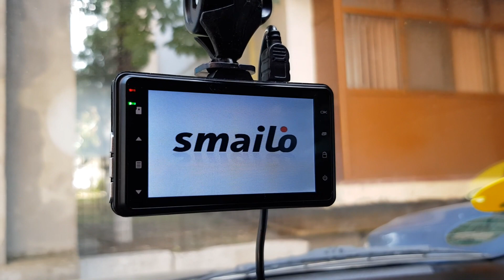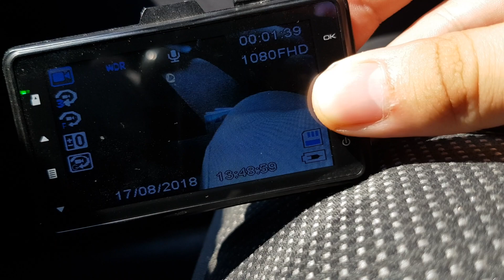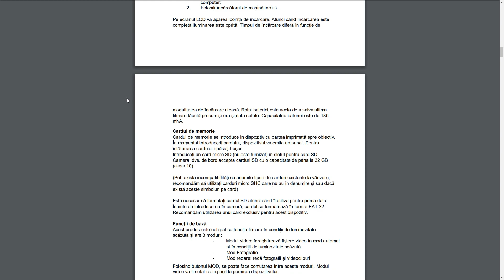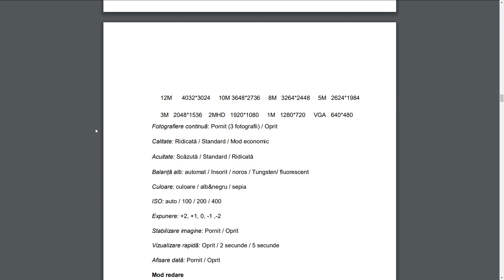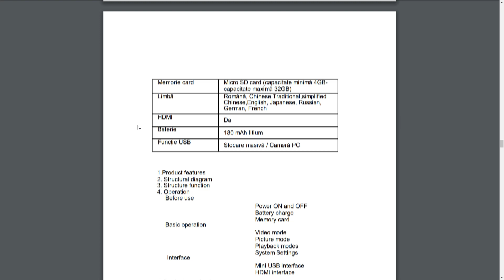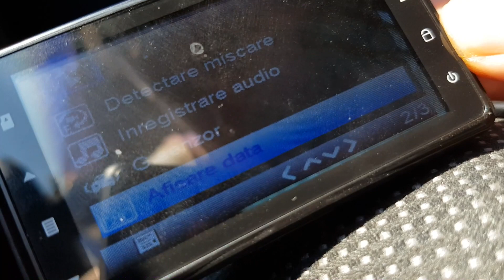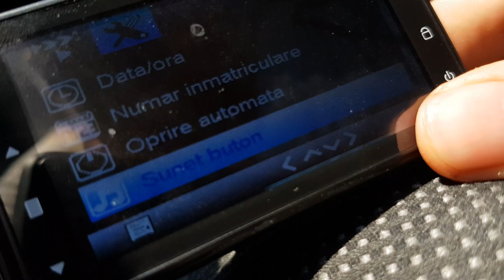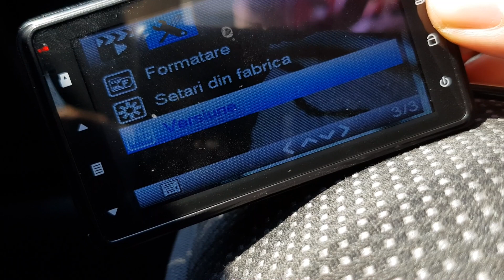Camera auto DVR SMAILO Optic Review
O mica recenzie a camerei auto DVR Smailo Optic